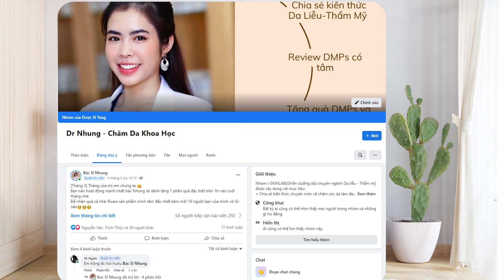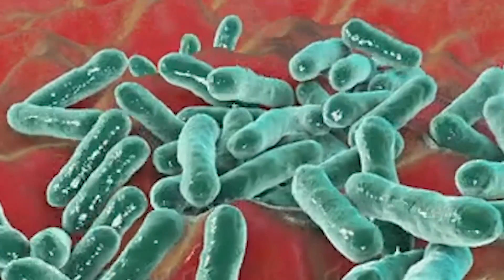7 Bước Rửa Mặt Đúng Cách Giúp Làn Da Sạch Và Mịn Màng | Dr Nhung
7 Bước Rửa Mặt Đúng Cách Giúp Làn Da Sạch Và Mịn Màng | Dr Nhung
Rửa mặt sai cách khiến da bạn khô, da lão hóa thậm chí còn dễ bị mụn trứng cá.  Hãy cùng bác Nhung tìm hiểu các bước rửa mặt đúng cách chuẩn Y khoa giúp là da sạch và mịn màng ngay tại nhà.

© Bản quyền thuộc về Dr Nhung
© Copyright by  Dr Nhung Production ☞ Do not Reup